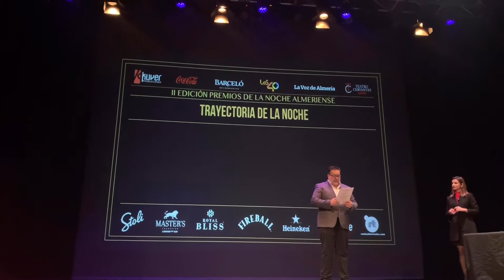12 Premio a la Mejor Trayectoria de la Noche